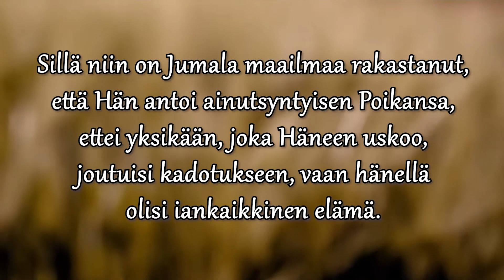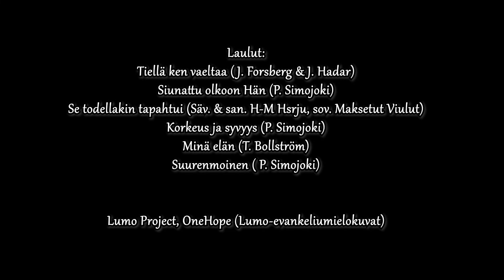Pitkäperjantain musiikkijuhla: Kolmen Ristin juurella.